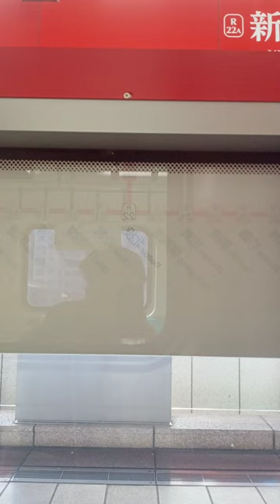2023年3月6日